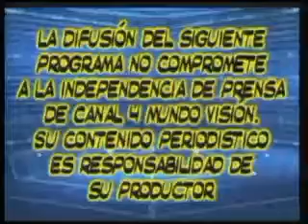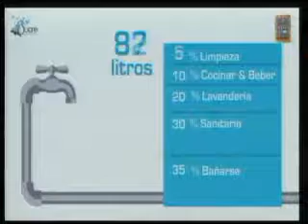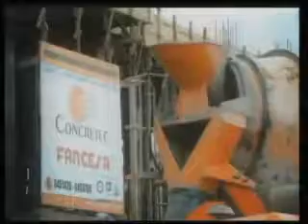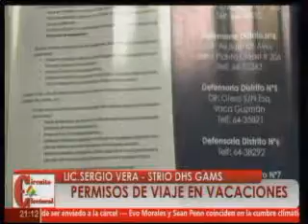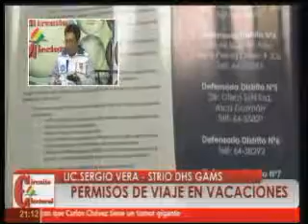20171212 CIRCUITO CON MEDICOS - SERGIO VERA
20171212 CIRCUITO CON MEDICOS - SERGIO VERA